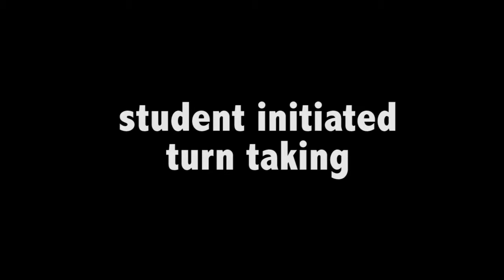Creegan Instrument conversations